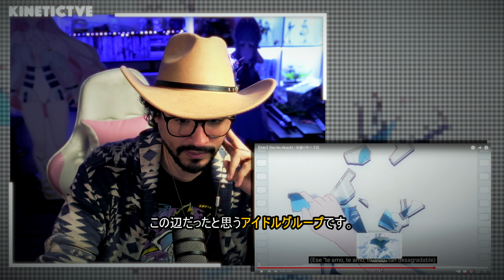ADO - Eien No Akuruhi | Reaccion Español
『字幕にはDeepLを使いました。間違いがあったらごめんなさい！』

ADOのためのバラード？聞いてみよう

Una balada por ADO? Vamos a escucharla

『KineticTVe』
YT (Principal): ​⁠  @KineticTVe